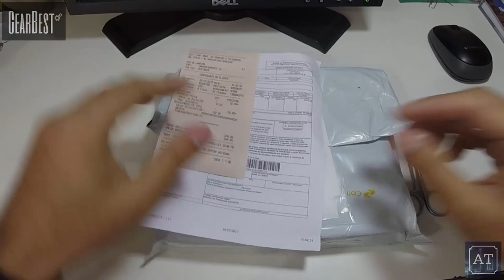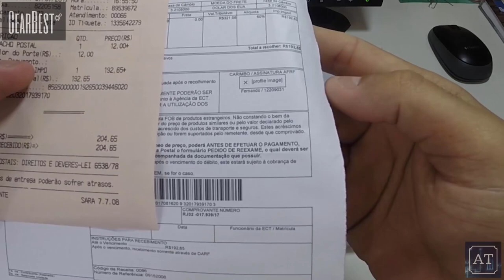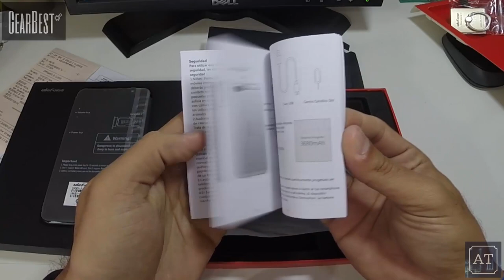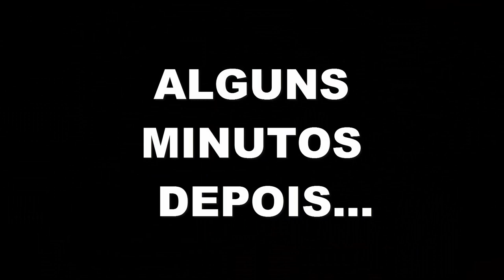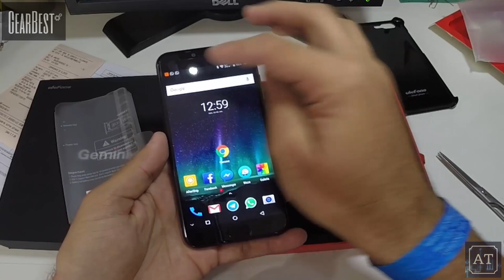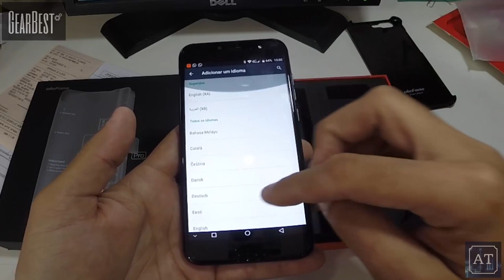Unboxing Ulefone Gemini Pro - O TOP de Linha Monstro da Ulefone!